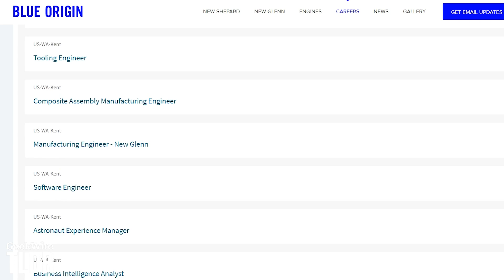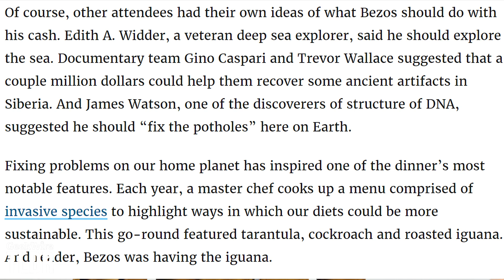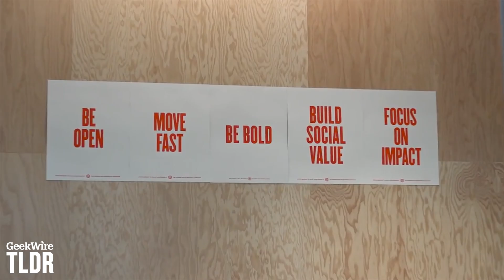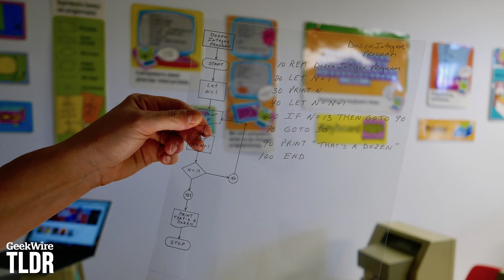Blue Origin’s Astronaut Experience Officer | GeekWire TLDR | 3/15/18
TLDR by GeekWire is your daily rundown of all things tech. Hosted by Starla Sampaco.

Featured Stories:
- Blue Origin’s job listings hint that it could soon be signing up astronauts
- Hungry for further exploration, Jeff Bezos eats iguana and discusses how to pay for space travel
- Facebook opens big new Seattle building, boosting total capacity in the city to nearly 3,000 people
- Video: Inside Facebook’s newest office building with one of its first Seattle employees
- When technology was totally radical: Dream of the ’80s lives on inside working Seattle museum exhibit

Follow GeekWire to stay updated on the tech industry, startups, geek culture and other nerdiness: